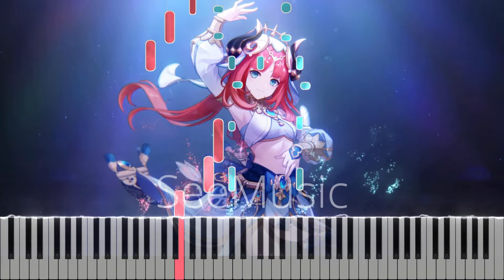Genshin Impact Character Teaser - Nilou Dancing Grace Piano Cover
Piano tutorial for Nilou Dancing Grace fromGenshin Impact Character Teaser.